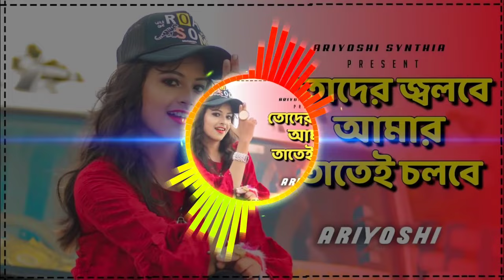Toder Jolbe Amar Tatei Cholbe l l Official Song l Ariyoshi l 2020 l exp